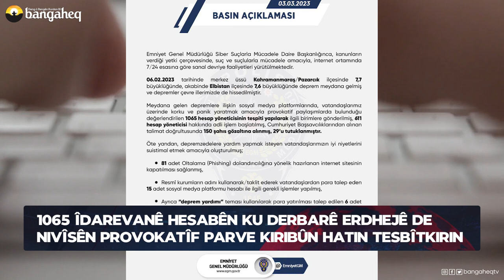Xeberên Rojê - 03.03.2023